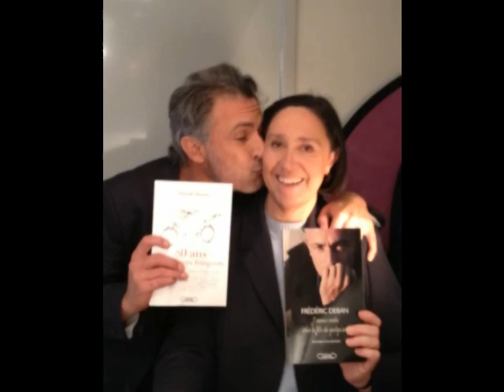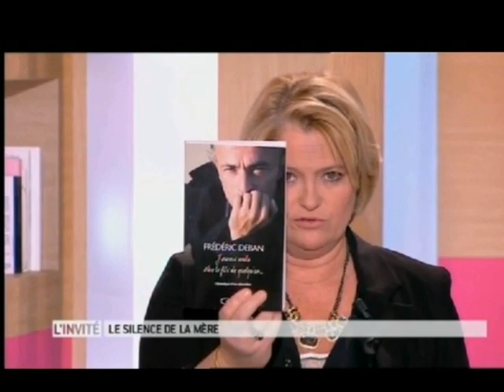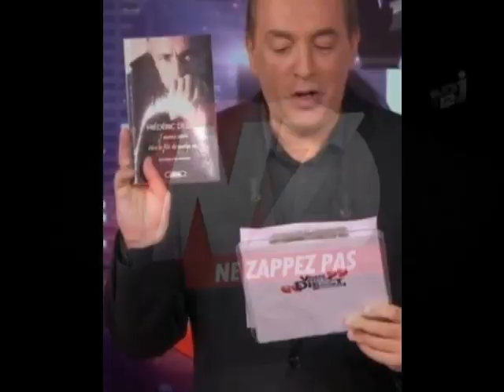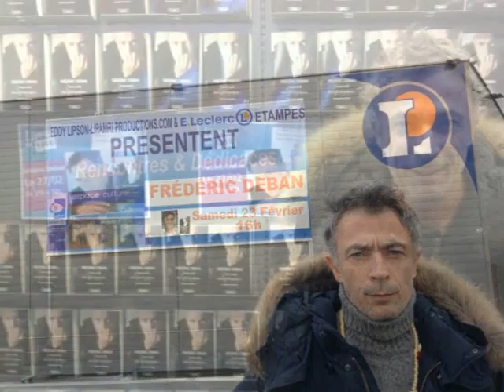Frédéric Deban dans "Vous êtes en direct" de JM Morandini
COMPIL DEF PROMO AVEC EXTRAIT EMISSION TV